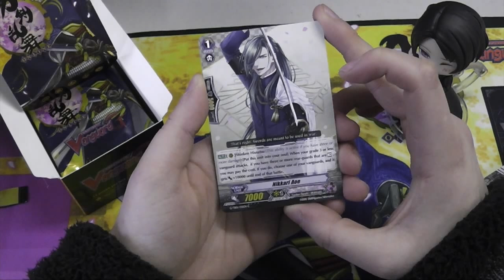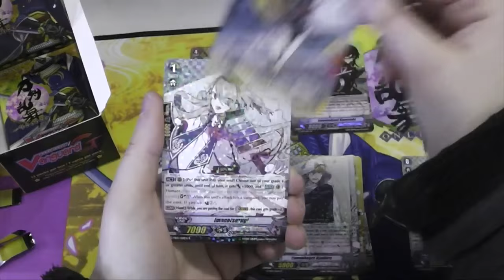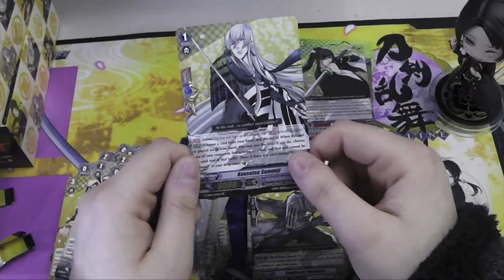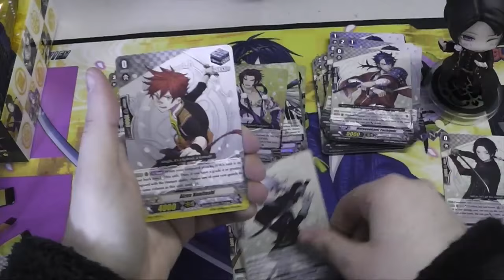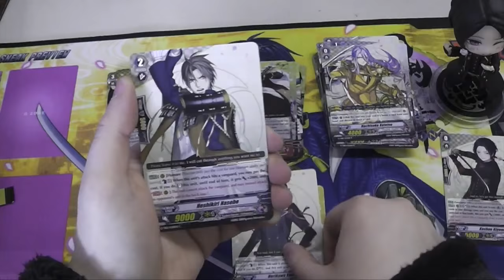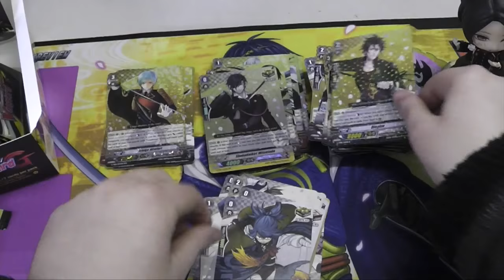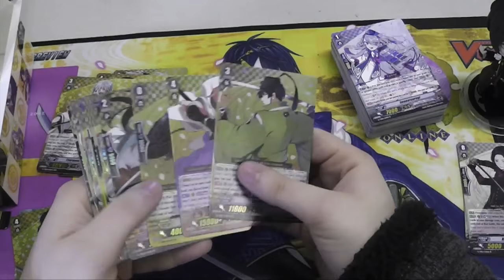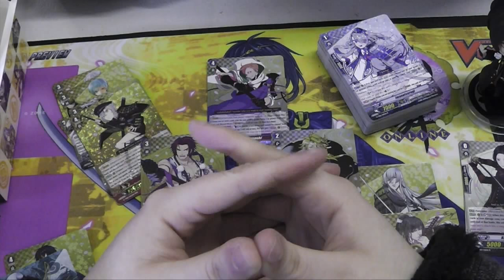Opening 3 Boxes of Touken Ranbu Online - Cardfight!! Vanguard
...In which our esteemed guest star Laura opens three boxes of Touken Ranbu just for you lovely internet people! Well, you and herself obviously. Some glorious pulls here...